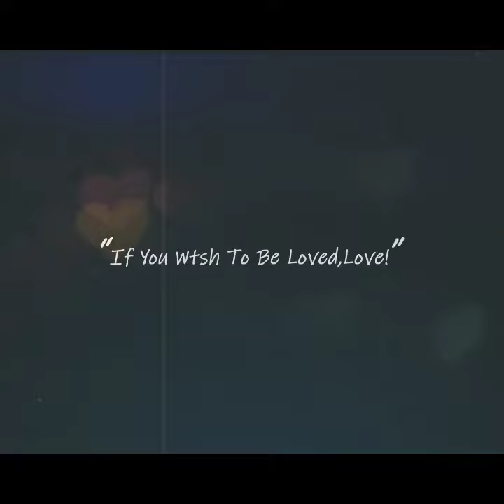TikTok Videos | Bengali | Songs | Dance | Duet